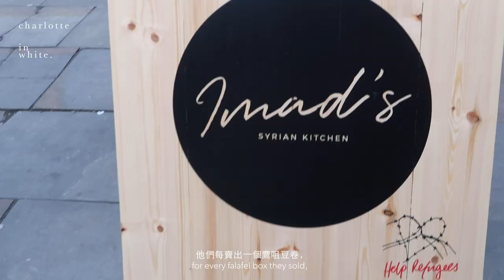VEGAN Street Food in LONDON | Egg Bubble Waffle, Ice Cream & Falafel 純素雪糕雞蛋仔 + 鷹咀豆丸子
【倫敦VLOG #3 - 純素雪糕雞蛋仔 + 鷹咀豆丸子】
今次在倫敦，除了純素的雪糕雞蛋仔，還有一間Pop Up賣鷹咀豆丸子的餐廳——他們每賣出一份5英磅的餐點，也會捐出1英磅給難民；如果是露宿者，更可以免費吃得到！

【VLOG In London - Vegan Egg Bubble Waffle & Gluten-free Falafel】
What is in trend now in London?
I tried the Vegan version of Hong Kong style egg bubble waffle with delicious toppings and falafel from a meaningful new pop-up restaurant! Not only it is vegan but it is also gluten-free!

Bubblewrap Waffle
24 Wardour Street Chinatown London, W1D 6QJ

Imad's Syrian Kitchen
Currently Pop-up in Great Marlborough Street